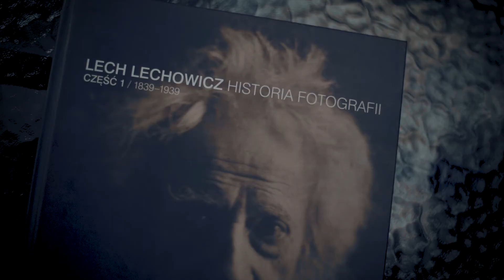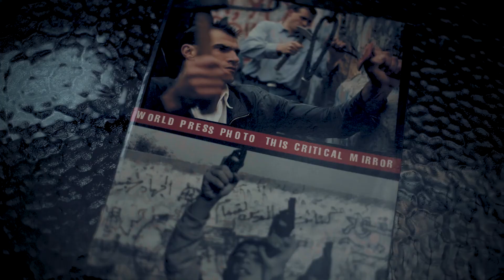Wybory! O fotografii politycznej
Wybory to ważna sprawa. Trzeba głosować!
Przy okazji opowiem coś o fotografii politycznej